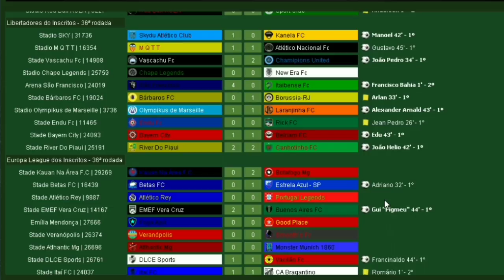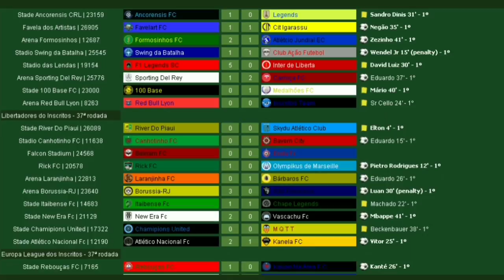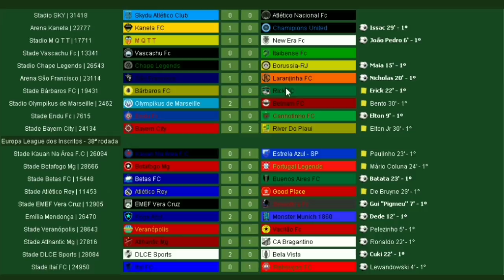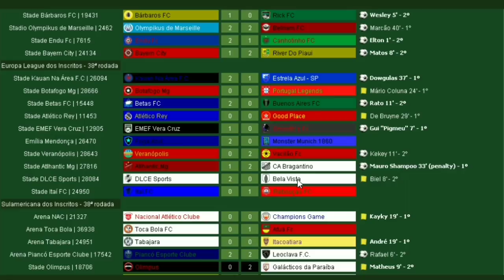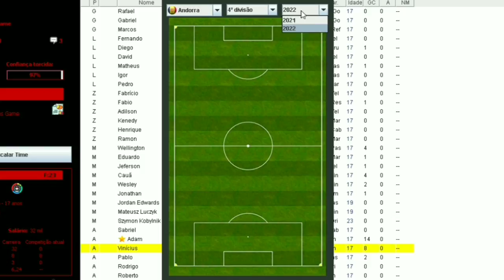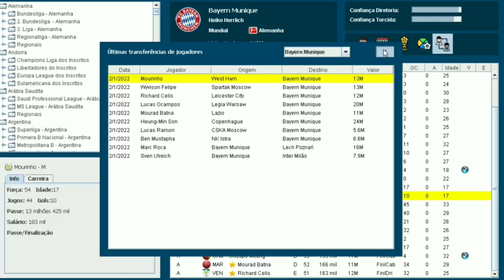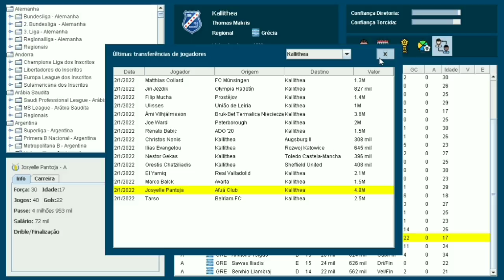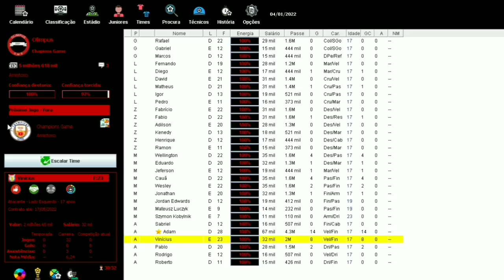Rodadas finais - Liga dos Inscritos (Teve muito sobe e desce em)